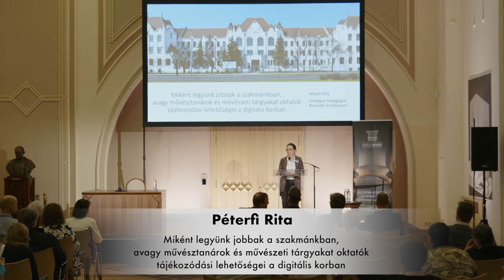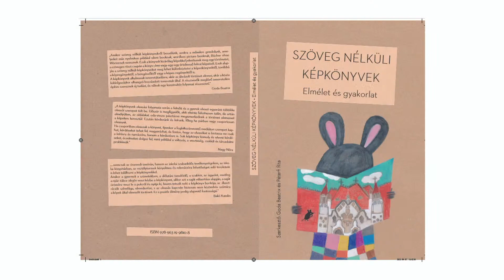Péterfi Rita - Miként legyünk jobbak a szakmánkban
Miként legyünk jobbak a szakmánkban,
avagy művésztanárok és művészeti tárgyakat oktatók tájékozódási lehetőségei
a digitális korban

A mindennapos művészeti nevelésnek a Nemzeti alaptantervben (Nat, 2012) való megjelenésével a figyelem fókuszába került a művészet általi nevelés értékközvetítő és személyiségformáló szerepének, valamint az ebben rejlő lehetőségeknek kérdése. A 2020/21-es bevezetésű új Nat-ban tartalmi megújuláson esett át a magyar nyelv és irodalom és az ének-zene tárgyak tanterve, s ennek eredményeként felmenő rendszerben készülnek az új tankönyvek is.
A művészeti nevelés hangsúlyosabbá válása nem csupán a tanulókat, de a pedagógusokat és a pedagógusképzésben résztvevőket is érinti. Előadásomban bemutatom, hogy a tudományág országos szakkönyvtára, az Országos Pedagógiai Könyvtár és Múzeum (OPKM) milyen módon képes a pedagógust munkájában, tudásának naprakészen tartásában támogatni.
Az OPKM kiemelt feladati közé tartozik a közoktatásban és a pedagógusképzésben tanulók és tanítók mindennapi tevékenységéhez szükséges szakirodalom biztosítása: ehhez kapcsolódóan gyűjtjük a közoktatási tankönyveket, az oktatási segédleteket, a szaklapokat és a nevelő-oktató munkát segítő módszertani kiadványokat. A gyűjtés mellett tartalmi feltárást is végzünk, ezzel biztosítva az egyes témákhoz kötődő szakirodalom célirányos keresésének lehetőségét.
Konkrét példákon keresztül bemutatom, hogy milyen információhoz juthatnak például a zene, a tánc, a vizuális vagy az esztétikai nevelés iránt érdeklődők, valamint hogy az egyéb tárgyakba miként építhető be a művészeti szemlélet, és miként erősödhetnek a tantárgyközi kapcsolatok.
Végezetül megismerhetik a szöveg nélküli képkönyvekről (a silent book-okról) készült saját fejlesztésű módszertani kiadványunkat, amely segítségével összekapcsolható az olvasásfejlesztés a művészeti neveléssel.